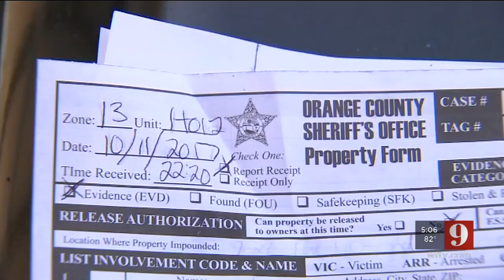Video: Update: Two killed during shooting at Lockhart apartment complex, deputies say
A woman who shared surveillance video with detectives working to solve a double-shooting at a Lockhart apartment complex now fears for her safety.